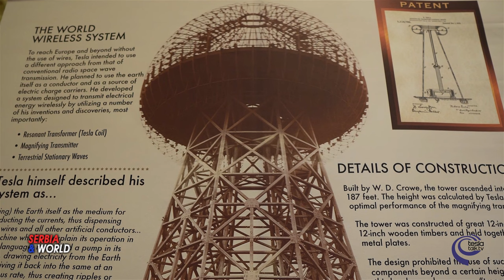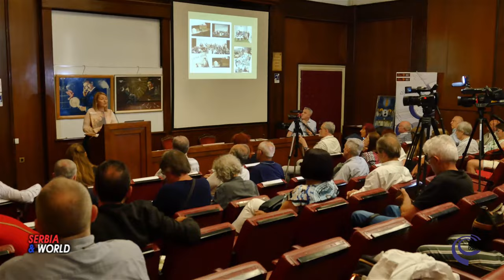ТЕСЛА -- 2023 - TESLA Talk TV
ТЕСЛА

У организацији Теслине научне фондације из Сједињених Америчких Држава, одржана је манифестација Дани Николе Тесле 2023. Манифестација се одржава поводом обележавања Теслиног рођења.- Догађаји у оквиру манифестације у част великана српске и светске науке одржавани су на Коларчевом универзитету у Београду, у средњој техничкој школи „Никола Тесла“ у Сремској Митровици, Научном парку у Шапцу и Фрушкогорским манастирима где су служени помени. У уметничком делу овогодишњег програма приређена је изложба у галерији Николе Радошевића, у Београду на тему Никола Тесла.
--- У  Коларчевом универзитету у Београду, одржани су  овогодишњи Теслини дани,  Николе Тесле у Србији – 2023.  После уводних речи председника и оснивача Теслине научне фондације из Филаделфије.  Николе Лончара о активностима на промоцији лика и дела српског научника у свету.
Никола Лончар, рекао је на отварању да Теслина научна фондација ове догађаје, Теслине дане,  организује од 2010. године у Сједињеним Америчким Државама,  а од 2013. у Србији. Притом истакавши.
 „На нашу велику радост, ове године постављамо две нове склуптуре Тесле – једну у школи у Сремској Митровици, а другу у Парку науке у Шапцу. Биста Николе Тесле рад академског уметника, вајара  Радована Ждралета које је дело његових руку и биће трајно постављена на постаменту у холу Средње техничке школе у Сремској Митровици.
 --Бисту Никола Тесла у Шапцу поклања Теслина научна фондација и рад је академиког вајара Бојана Микулића“, рекао је Никола Лончар. Он је додао да се у манастиру Шишатовац служи помен теслином стрицу Петронију Трбојевићу, који је везан за тај фрушкогорски манастир, где је и сахрањен, док је у манастиру Петковица помен служи Георгинија-Ђукија, мајци нашег чувеног научника Николе Тесле.
Посебан гост на обележавању „Дани Николе Тесле - 2023“ у Београду, био је Дејвид Вујић, амерички научник српског порекла који је учествовао у свемирској мисији Аполо. последњи живи члан „српске седморке“ која је учествовала у мисији слетања човека на Месец – програм Аполо. -- Како је рекао Дејвид Вујић у свом излагању, - у сваком могућем погледу се види, допринос који је Никола Тесла имао за науку и развој индустрије у Сједињеним Америчким Државама.-„Тесла је један од највећих научника свих времена. Њега сам увијек сматрао оцем 21. века. Мало људи зна колико је астронаута посебно истицало Теслин допринос за успех мисије Аполо“ – рекао је Дејвид Вујић.
-На Дан државности Србије, 15. фебруара 2020. године, председник Републике Србије Александар Вучић га је одликовао Карађорђевом звездом првог степена. Почасни је члан Управног одбора Теслине научне фондације из Филаделфије -САД.
Господин Вујић је говорио и о развоју и актуелном тренутаку српске заједнице у Сједињеним Америчким Државама.
---  Мирољуб Несторовић, представник Управе за дијаспору и срба у региону - Министарства спољних послова Републике Србије, која је суфинансирала  пројекат „Окупљање Теслиног народа у Београду“. Присутним гостима и учесницима манифестације„ је пожелео успешан рад и пријатан боравак у Београду и Србији.
После уводних речи председника Теслине научне фондације Николе Лончара о активностима на промоцији лика и дела српског научника ,и Дејвида Вујића. Који је свечано отворио овогодишње дане Николе Тесле. Предавања су одржали учесници из иностранства и Србије из области науке, културе, уметности и Српске православне цркве.
-- Oтац Оливер Суботић, доктор социолошких наука и парох храма Александра Невског у Београду, је и информатички инжењер. Аутор је књиге „Тесла – духовни лик“, која је од реномираних познавалаца Тесле оцењена као најпотпунија у осветљавању Теслине духовности. „Значај мајке у Теслином животу“.
--Вјера Мујовић је српска позоришна и филмска глумица, а бави се и музиком, писањем и превођењем. Докторирала је на тему „Културна дипломатија као чинилац промене имиџа Републике Србије у свету“, теме која интересује како наше људе у Матици, тако и у дијаспори. Одржала је занимљиво предавање.
 „Теслу кроз знање и игру“ у Коларцу је одржао предавање, Александар Игњатовић, из компаније Пертини, координатор иновативних пројеката из Теслине научне фондације из  Америке.
--Наш најпознатији и најрелевантнији познавалаца лика и дела Николе тесле, свакако је дугогодишњи уредник Научног програма Телевизије Београд и дугогодишњи директор Музеја Никола Тесла у Београду, господин Владимир Јеленковић.
Др Нада Мартиновић је српска и америчка музичка педагошкиња, диригенткиња и научница из Кливленда, и потпредседница Теслине научне фондације у САД-у.
Професор је музике на Државном универзитету „Kент”, директор Фестивала српског филма у Kливленду и оснивач и руководилац непрофитне организације „Српска баштина.
У српској школи предаје музику и српски језик и диригент је Дечјег хора „Свети Сава”, који је основала 2002, а од 2018. године је диригент и Српског мушког хора „Косово” из Кливленда.